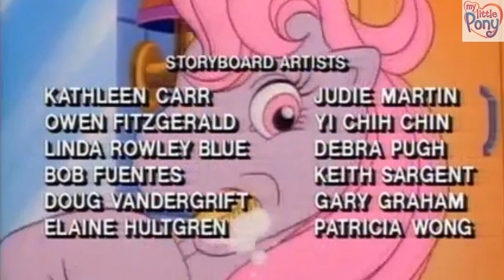Opowieści Kucyków-Herbatka u kucynek